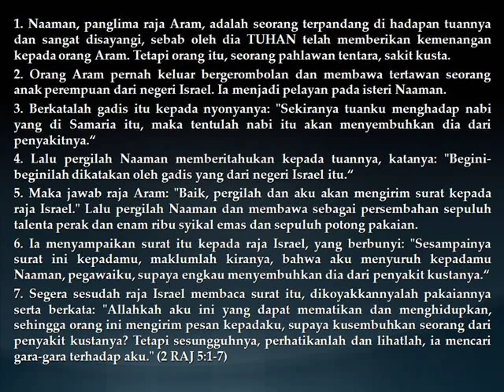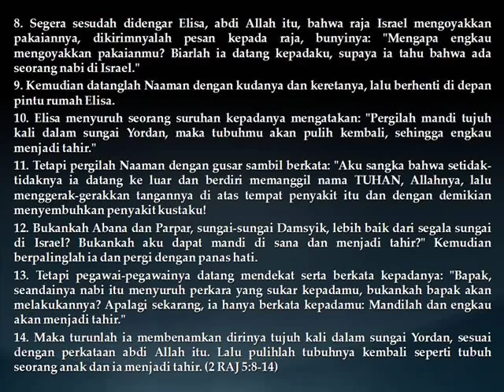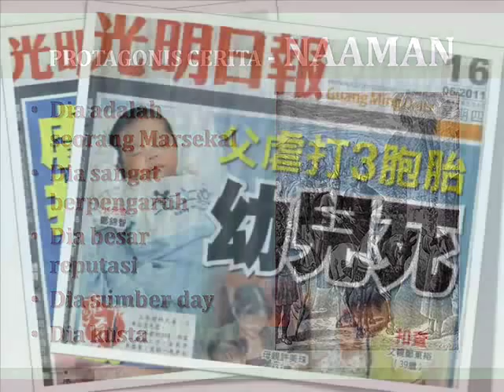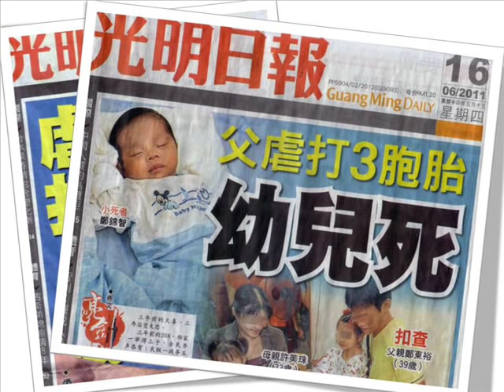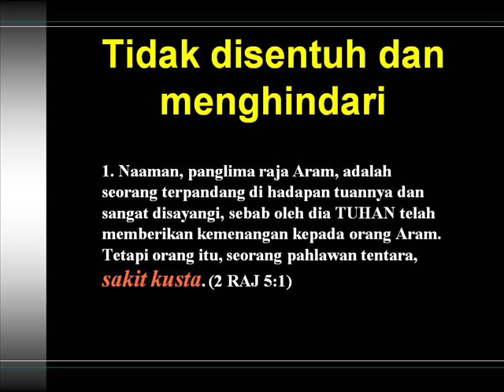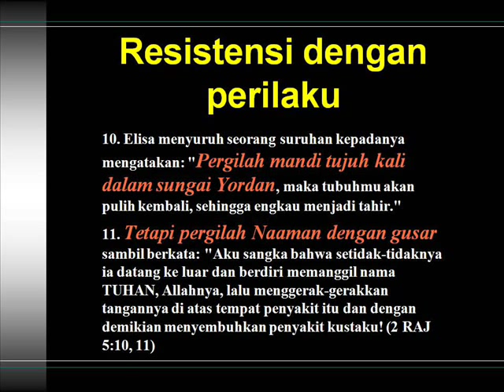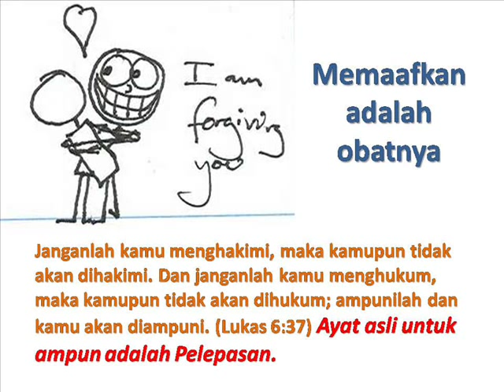Inner Healing 内在医治 (福建话)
印尼棉兰教会服事之旅
Kesembuhan Batin
2011年06月19日，星期天